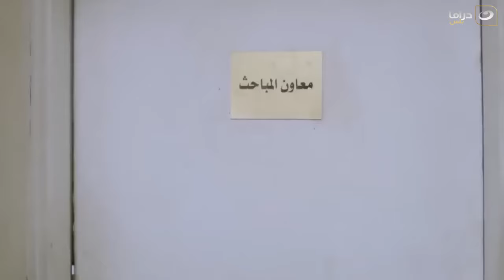Taqet Nour Episode 15 | طاقة نور - الحلقة الخامسة عشر